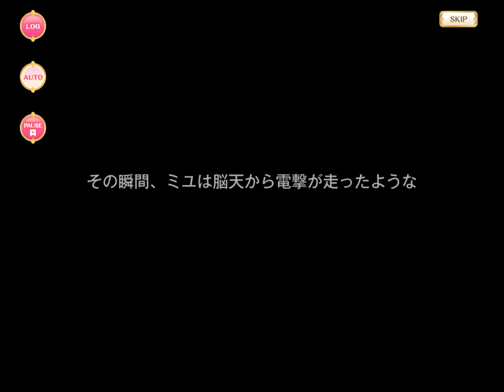マギレコ 遊狩ミユリの現在修行中！ - マギアレコード 魔法少女まどか☆マギカ外伝 イベントストーリー 2021年11月19日～29日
2021年11月19日開催 期間限定イベント 遊狩ミユリの現在修行中！ - マギアレコード 魔法少女まどか☆マギカ外伝

Implemented on September 29, 2017. Event Story "Mitama's Special Training Kyoko and Felicia" - Magireco, Magia Record: Puella Magi Madoka Magica Side Story